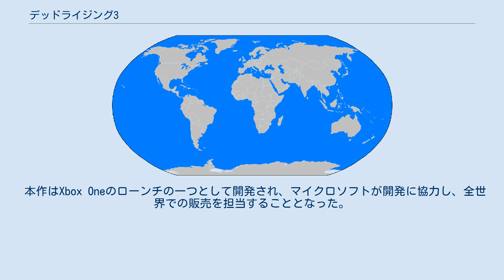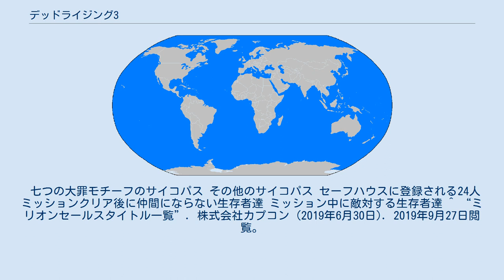デッドライジング3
デッドライジング3（DEAD RISING 3）は、マイクロソフトより2014年9月4日（アメリカでは2013年11月22日）に発売されたXbox One、Windows用のアクションゲーム。
通称「デッドラ3」。
 2014年9月5日にはSteamでの配信が開始された。
 本作はXbox Oneのローンチの一つとして開発され、マイクロソフトが開発に協力し、全世界での販売を担当することとなった。
従ってXbox OneおよびWindows専用となった。
 これまでのデッドライジングシリーズ同様様々なものを武器としてうまく使い分けることが重要だが、『2』のコンボシステムが改良され、全てのコンボ武器は設計図を必要とするものの、コンボとなる対象が車両にも広がった他、コンボ車両以外はその場で作成することが可能となった。
 前作では壊れたコンボ武器は新たに材料を取りに行く必要があったが、今作ではこれらのアイテムは一度使うとセーフゾーンのロッカーに登録され、壊れてもある程度ゾンビを倒せば復活する仕組みになっている。
 サイコパスとの戦いにも新システムが導入され、一定条件を満たすことで敵が無防備になり、その最中に接近、特定のコマンドを入力することでヘッドロックをかけることが出来る。
その後はボタン連打で連続攻撃が可能となる。
 また、ミッションで救った生存者に武器を渡して同行させることも可能である。
 チャック親子がフォーチュンシティを脱出した10年後の未来でもアメリカはゾンビと隣り合わせの生活が続いていた。
ゾンブレックスは注射器での投与から技術の進歩によってGPSが搭載された専用のICチップを感染者に埋め込む形に差し替わり始めていた。
感染者はチップを介して国家が指定する要注意人物として24時間監視対象として指定されていた。
感染者の一部はチップの埋め込みを拒み続けており、世論は彼らの事を違反者として見下す傾向が現れてもいた。
 3月23日、ロス・ペルディドスという街にゾンビ感染者が報告された。
アウトブレイクに至るまで数時間もかからず、街全体にゾンビがたむろするようになった。
軍はロス・ペルディドスに対して空爆を敢行するもゾンビを全滅させるには至らなかった。
最初のゾンビ感染者発見から72時間後、街に取り残されていた生存者の一人ニック・ラモスは脱出するためのルートを求め街を彷徨っていた。
軍の空爆により脱出するルートが壊されていた事が分かり、セーフハウスに戻るところから物語は始まる。
 ニックは、ゾンブレックスとゾンブレックスチップを必要としない特異体質であった。
街から脱出するため、ニックとその仲間達の決死のサバイバルが始まる。
サバイバルの最中、自身の首元に彫られた「12」のタトゥーと、孤児であった彼の出生の秘密を知る事となる。
 本シリーズのボスキャラクターの総称。
 アウトブレイクに巻き込まれ正気を失った人間、アウトブレイクに便乗して悪事を働く犯罪者、立場の違いによる主人公の敵対者など、ニックの敵として立ち塞がるゾンビ化していない人間達。
 実際にサイコパス(精神病質)であるかは関係無く、「ボスキャラとして登場する人間」全てを本シリーズではサイコパスと呼ぶ。
 七つの大罪モチーフのサイコパス その他のサイコパス セーフハウスに登録される24人 ミッションクリア後に仲間にならない生存者達 ミッション中に敵対する生存者達 ^ “ミリオンセールスタイトル一覧”. 株式会社カプコン (2019年6月30日). 2019年9月27日閲覧。
 ^ “PC版『Dead Rising 3』がSteamで9月5日にリリース決定。国内からアクセス可、30fps以上の動作も可能に”. GameSpark (2014年6月20日). 2014年9月22日閲覧。
 ^ a b c d “【PR】Xbox Oneのローンチタイトル「Dead Rising 3」が本日発売。より遊びやすく，正統進化を遂げて“ゾンビだらけの楽園”が帰ってきた”. 4Gamer.net (2014年9月4日). 2014年9月21日閲覧。